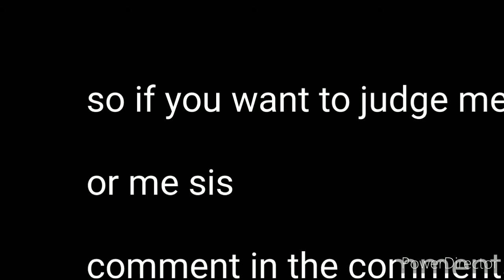WATER BOTTLE FLIP QWEEN!!!!!!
holy shwagger dagger